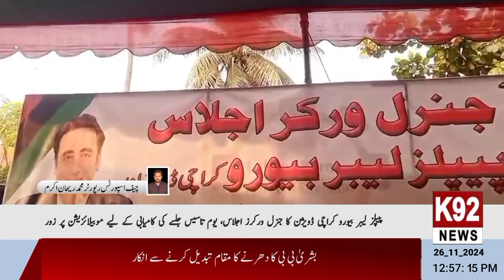اسلم سموں نے مزید کہا کے 30 نومبر کا جلسہ صرف جلسہ نہیں یہ ایک ریفرنڈم ہے ساتوں اضلاع کی تنظیم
*پیپلز لیبر بیورو کراچی ڈویژن کا جنرل ورکرز اجلاس، یوم تاسیس جلسے کی کامیابی کے لیے موبیلائزیشن پر زور*

کراچی: پیپلز لیبر بیورو کراچی ڈویژن کی جانب سے پاکستان پیپلز پارٹی کے 30 نومبر کو ہونے والے یوم تاسیس کے جلسے کی تیاریوں کے سلسلے میں پیپلز سیکرٹریٹ میں جنرل ورکرز اجلاس منعقد کیا گیا۔ اجلاس کی صدارت پیپلز لیبر بیورو کراچی ڈویژن کے صدر اسلم سموں نے کی، جبکہ مہمان خصوصی پیپلز لیبر بیورو سندھ کے صدر حبیب الدین جنیدی تھے اور خصوصی شرکت پاکستان پیپلز پارٹی ڈسٹرکٹ ایسٹ کے صدر جباب اقبال ساندھ نے کی جنہوں نے اپنے پرجوش خطاب سے پنڈال میں بیٹھے جیالوں کا خون گرمایا

اس موقع پر پیپلز سیکٹریٹ کے انچارج فرید انصاری، پیپلز لیبر بیورو کراچی ڈویژن کے جنرل سیکریٹری حسین بادشاہ، پی ایل بی سندھ کے سیکریٹری اطلاعات سلیم سومرو، پی ایل بی کراچی ڈویژن کے سینئر نائب صدر منظور ملاح، نائب صدر فہیم صابر، ڈپٹی جنرل سیکریٹری امین بلوچ، ورکنگ کمیٹی ممبر جنید رضا ودیگر اسٹیج پر موجود تھے

اجلاس میں کراچی کی مختلف یونینز کے عہدیداران و کارکنان نے بھرپور تعداد میں شرکت کرکے جلسے کی تیاریوں کے لیے اپنا عزم ظاہر کیا۔ شرکاء نے اجلاس کو کامیاب بنانے میں بھرپور کردار ادا کیا، جس سے یہ ظاہر ہوا کہ پیپلز لیبر بیورو کراچی ڈویژن کے کارکنان پارٹی کے اہم ایونٹس کی کامیابی کے لیے پرعزم ہیں۔

اجلاس کا آغاز باقاعدہ تلاوت قرآن پاک سے ہوا اور کمپیئرنگ کے فرائض پیپلز لیبر بیورو کراچی ڈویژن کے سیکریٹری اطلاعات عبدالوحید خان نے ادا کیا جس کے بعد مختلف یونینز کے عہدیداران نے اپنی تجاویز پیش کیں۔

 اجلاس سے خطاب کرتے ہوئے مہمان خصوصی حبیب الدین جنیدی نے کارکنان کی خدمات کو سراہا اور کہا کہ یوم تاسیس کا جلسہ پیپلز پارٹی کی جدوجہد اور عوامی خدمت کے عزم کا مظہر ہوگا۔ انہوں نے زور دیا کہ تمام یونینز جلسے میں زیادہ سے زیادہ کارکنان کی شرکت کو یقینی بنائیں تاکہ اس جلسے کو تاریخی بنایا جا سکے۔

صدر اسلم سموں نے خطاب کرتے ہوئے کہا کہ پیپلز پارٹی کا یوم تاسیس محض ایک تقریب نہیں بلکہ یہ پارٹی کی عوامی خدمت کے طویل سفر کی یادگار ہے۔ انہوں نے کارکنان پر زور دیا کہ وہ جلسے کی کامیابی کے لیے ہر ممکن کوشش کریں اور اپنی یونینز کے ممبران کو متحرک کریں۔

اسلم سموں نے مزید کہا کے 30 نومبر کا جلسہ صرف جلسہ نہیں یہ ایک ریفرنڈم ہے ساتوں اضلاع کی تنظیم خوب محنت سے کام کریں اس کے ساتھ ہی پیپلز لیبر بیورو کراچی ڈویژن کے صدر اسلم سموں نے ساتوں اضلاع کے نامزد صدور کو ان کی حوصلہ افزائی کرتے ہوئے پیپلز لیبر بیورو ڈسٹرکٹ کے نام کا ٹیبل فلیگ کا تحفہ دیا

دیگر مقررین نے بھی اجلاس سے خطاب کرتے ہوئے کارکنان کو ہدایت دی کہ وہ جلسے کی تیاریوں میں بھرپور شرکت کریں۔ مقررین نے کہا کہ کراچی ڈویژن کی تمام یونینز کی محنت اور اتحاد اس جلسے کو کامیاب بنانے میں کلیدی کردار ادا کرے گا۔

اجلاس میں یہ فیصلہ بھی کیا گیا کہ جلسے سے قبل تمام یونینز اپنے اداروں میں مزید اجلاس منعقد کریں تاکہ موبیلائزیشن کے عمل کو مزید منظم کیا جا سکے۔